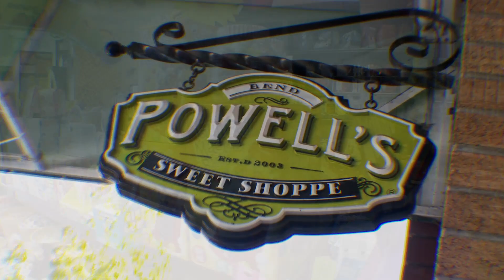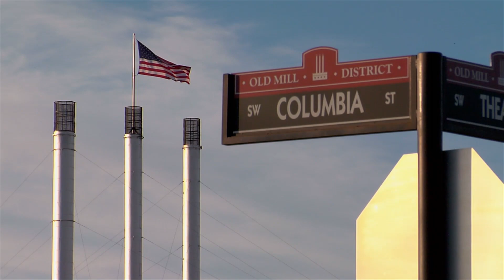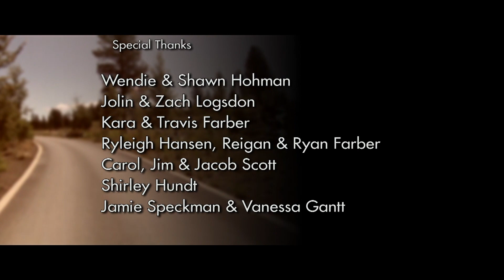Getting Away Together (2011) | S1 Ep3 'Central Oregon' | Full Episode | Boomer Channel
🟢 Title: Getting Away Together 'Central Oregon'
🟢 Summary: Meet 5 young couples and their kids who decide to stay close to home and re-discover all that their hometown has to offer, vacation-wise. Whitewater rafting on the Deschutes River, stand-up paddling through the downtown Mill District, fly fishing with one of the country's best fisherman, and gathering for storytelling around a campfire at sunset. It's a first rate staycation in Central Oregon!

Cast: Cindy Hogan
Year Released: 2011

🟢 Rating: TV-MA